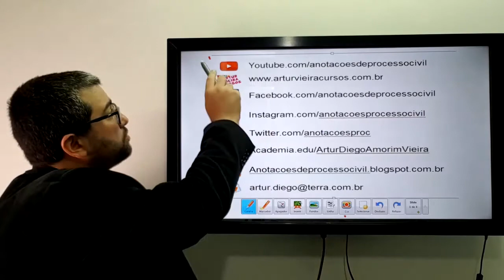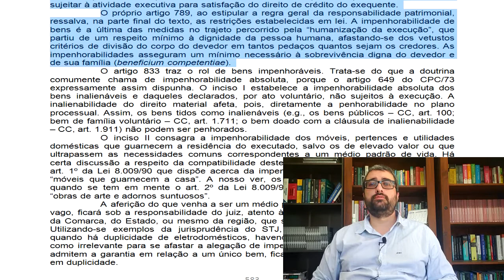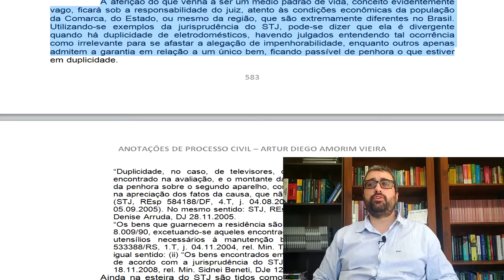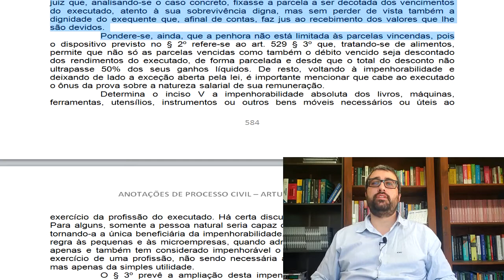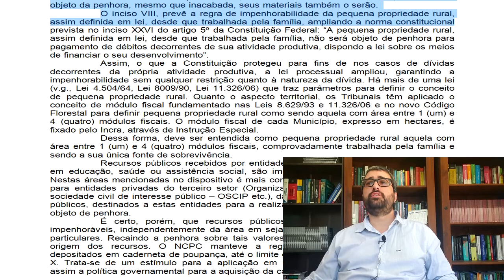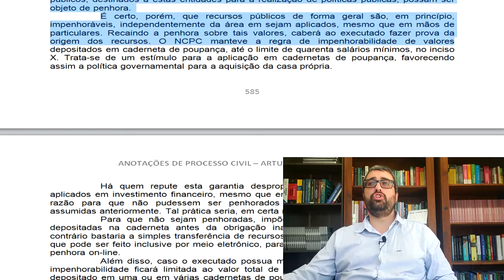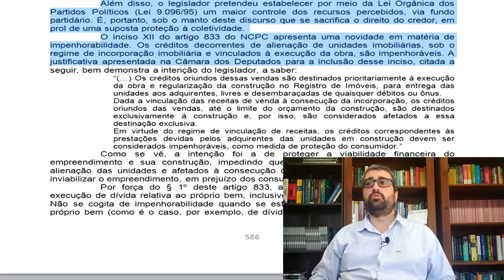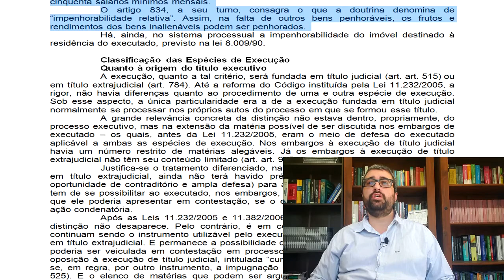Impenhorabilidade de bens do executado: Impenhorabilidade absoluta, relativa e do "bem de família"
Impenhorabilidade de bens do executado.
Impenhorabilidade absoluta, impenhorabilidade relativa e impenhorabilidade do imóvel residencial destinado à moradia do executado ("Bem de família").
Arts. 833, 834 e lei 8009/90.